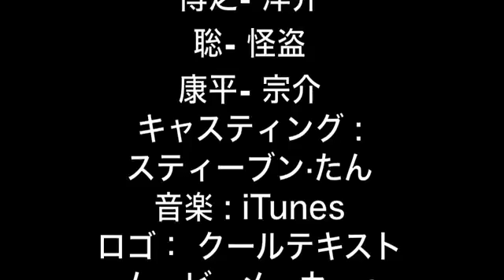The Gangster Anime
Original Upload: 2014